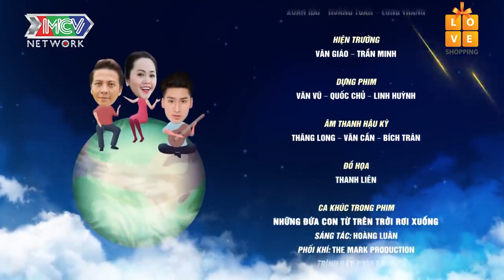NHỮNG ĐỨA CON TỪ TRÊN TRỜI RƠI XUỐNG | Mẹ giúp con gái trở nên nổi tiếng |NDC2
[SITCOM] NDCTTTRX | Mother has a Makeover for her daughter |NDC2